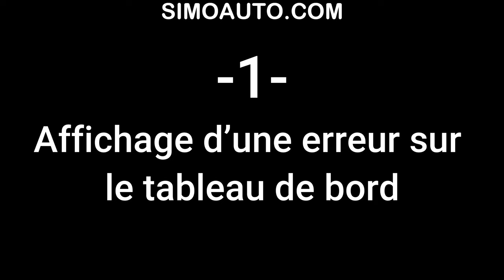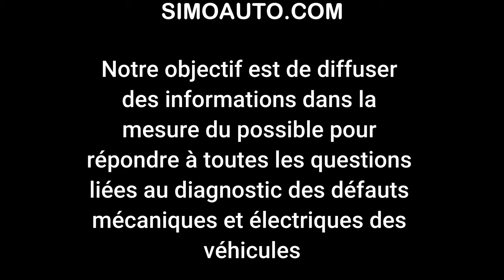Les symptômes de défaillance du capteur de température d’huile moteur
Les symptômes de défaillance du capteur de température d’huile:
Capteur de température d’huile moteur:
Le Capteur De Boîte De Vitesse/ Le rôle - Les typs - Les causes de défaillance - Le contrôler .